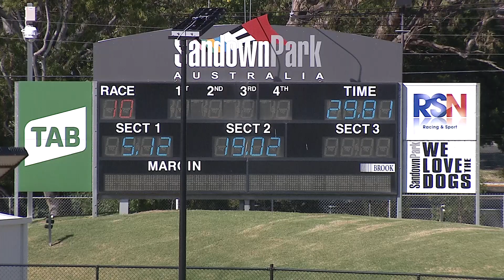SAP SUN 16 JAN 22 R10